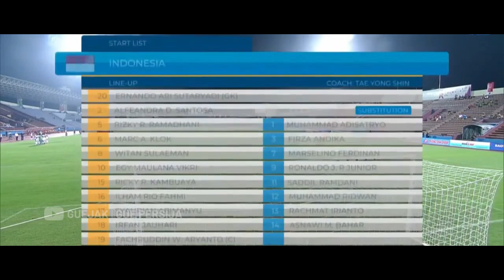UMPAN2 NYA JUARA CUY! - Syahrian Abimanyu - Timnas SEA Games 2022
Syahrian Abimanyu menjadi kekuatan yang cukup sering diandalkan pelatih Shin Tae-yong. Abi yang merupakan kelahiran 1999 telah bermain sebanyak 5 kali dalam gelaran SEA Games 2022 dan mencatatkan satu assist. ASET!